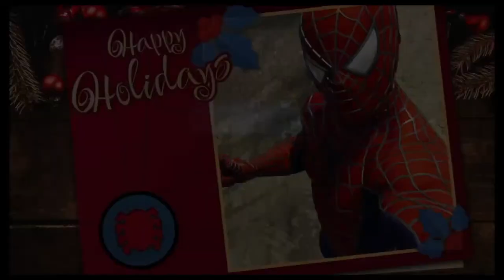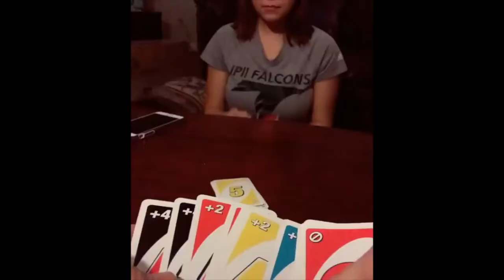Tomahawk TV News 2-7-19